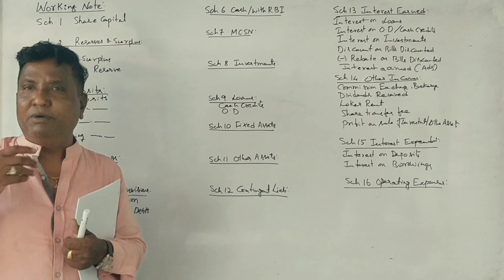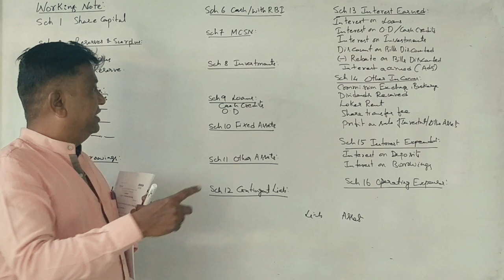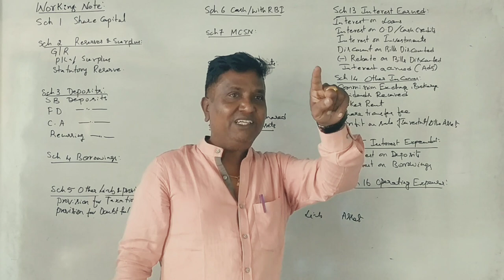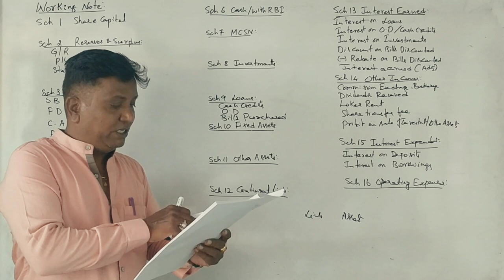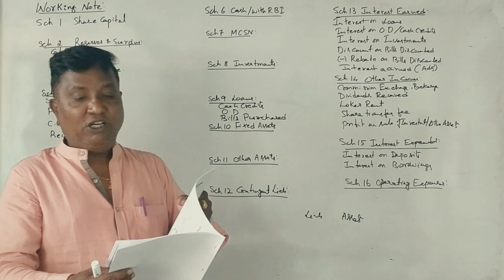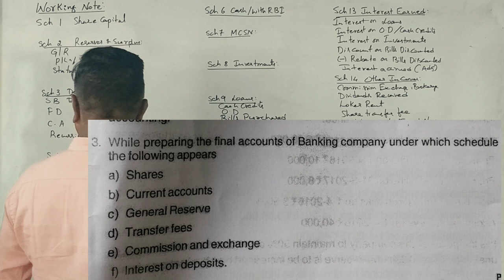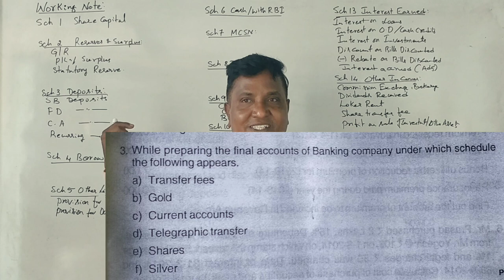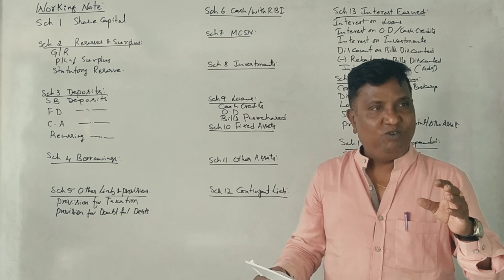Accounts for Banking Companies in Kannada -PART 10 - Revision Class and 6 Marks Questions and Answer